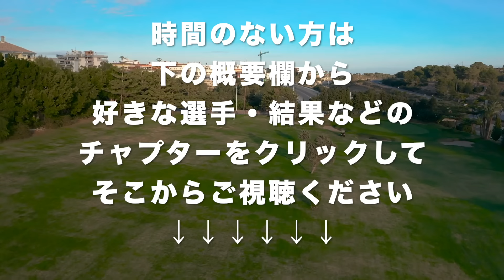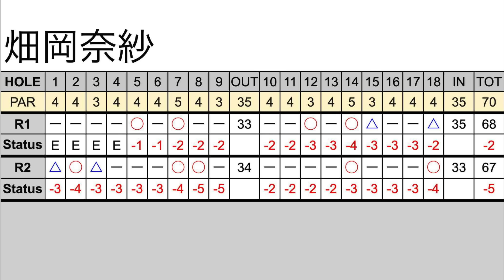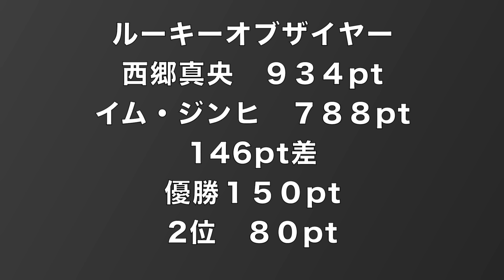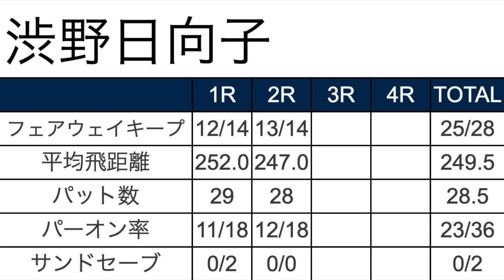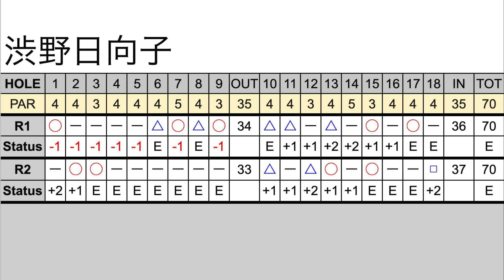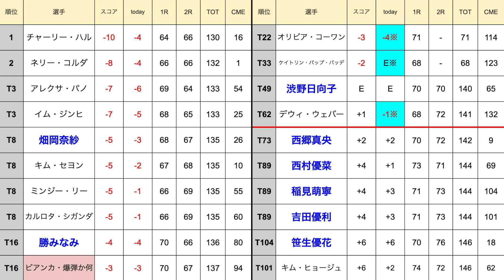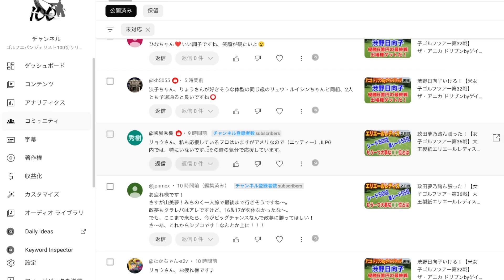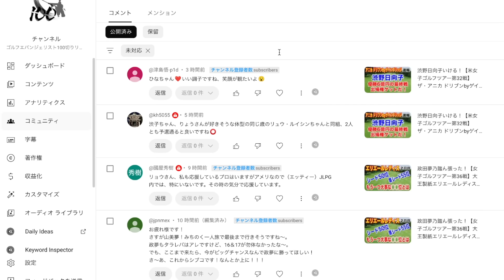渋野日向子ショット良い！【米女子ゴルフツアー第32戦】ザ・アニカ ドリブンbyゲインブリッジatペリカン２日目の結果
⭐️女子ゴルフの有料配信サービスをタダで観る方法
【面白映像】TOTOジャパンクラシック表彰式で間違いに気づく西村優菜

・【女子ゴルフツアー第21戦】2024北海道 ｍｅｉｊｉ カップ２日目の結果

目次
0:00　オープニング
0:54　勝みなみ
2:39　吉田優利
9:39　稲見萌寧
13:05　畑岡奈紗
15:54　西村優菜
20:04　西郷真央
22:43　笹生優花
24:39　渋野日向子
41:34　アニカドリブン２日目の結果
52:07　コメントを読むコーナー（女性の好みの体型の話など）